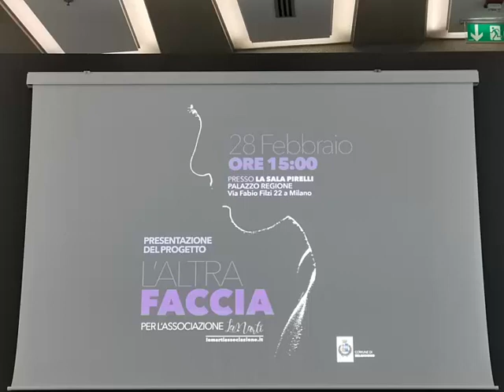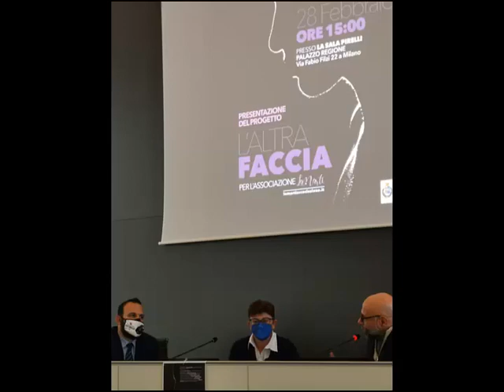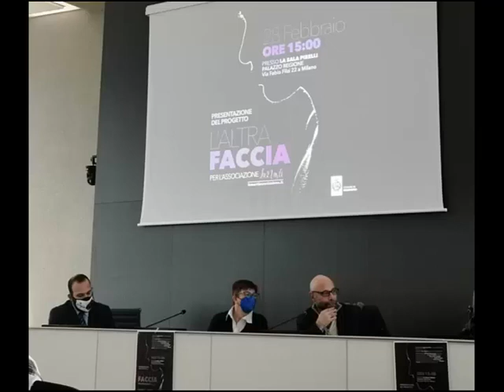L'altra faccia della comunicazione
28 Febbraio 2022 Sala Pirelli - Palazzo della Regione
Presentazione del Progetto "L'altra Faccia. Manipolazione Della Comunicazione"
Hanno partecipato:
Raffaella Mantovani, presidente della Associazione LaMarti
Max Rigano, giornalista
Stefania Pernice, assessore ai servizi sociali del Comune di Belgioioso
Luigi Piccirillo, consigliere regione Lombardia
Paolo Armani, grafico
Luigi Gaudio, Dirigente Scolastico dell'Istituto Comprensivo di Belgioioso, che il 28 febbraio ha illustrato nell'intervento pubblicato in questo video il senso del progetto